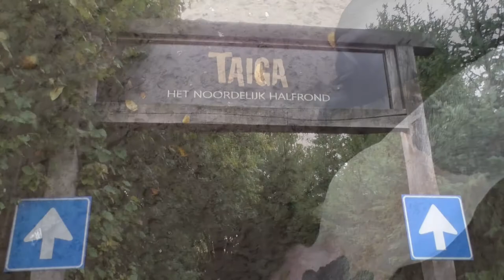GaiaZOO, heropening onder COVID-maatregelen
We blikken na de nazomer van 2020 terug op een GaiaZOO met diverse COVID preventie-maatregelen. Een veilig dagje dierentuin met héél wat leuke momenten.